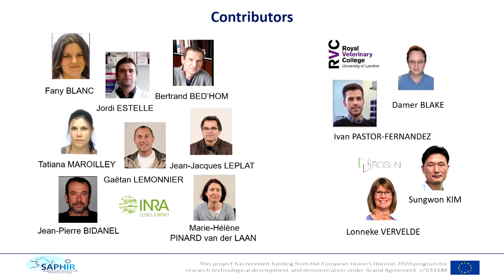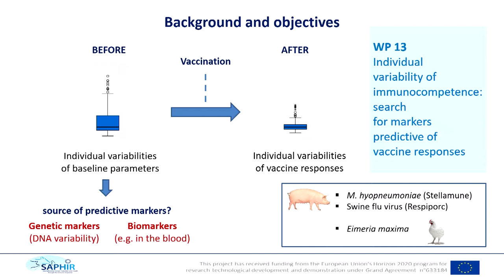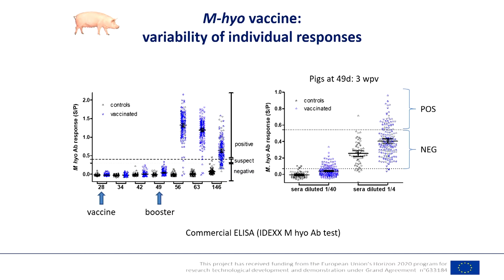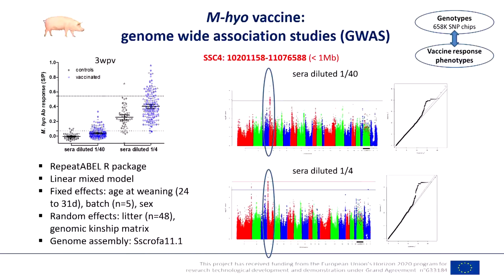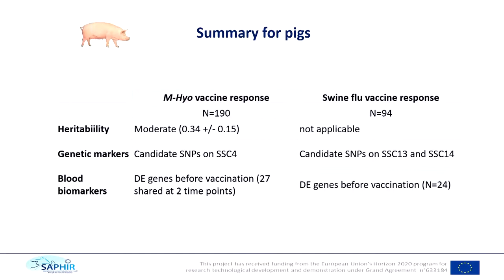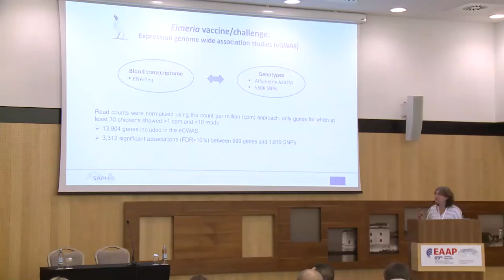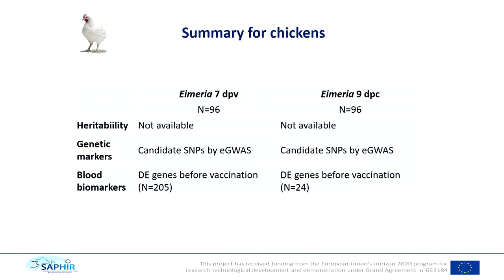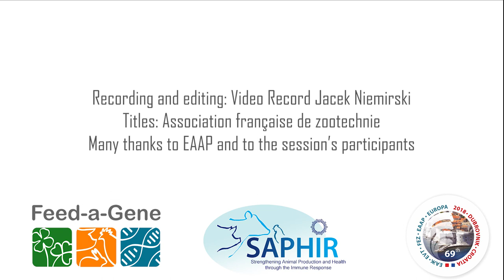What potential of genome-wide integrative approaches to predict vaccine responses?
Communication by Claire Rogel-Gaillard, INRA, SAPHIR project
Feed-a-Gene/SAPHIR session "Multidisciplinary approaches for improving sustainable livestock production: research needs, opportunities and difficulties" held on 30 August 2018 at the 69th EAAP meeting in Dubrovnik, Croatia.
Chair: Jaap van Milgen, INRA, Feed-a-Gene project coordinator & Marie-Hélène Pinard-van der Laan, INRA, SAPHIR deputy coordinator